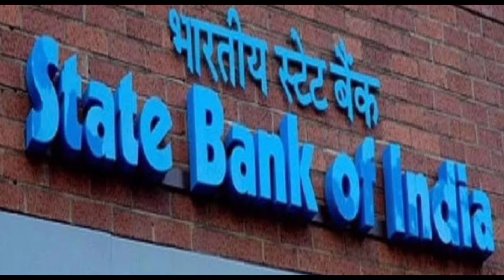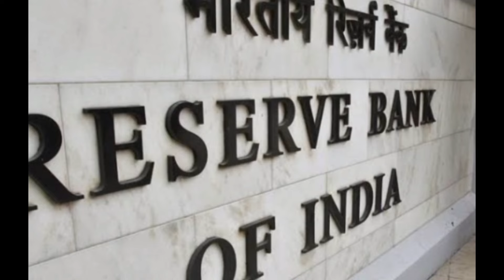ஏப்.1 முதல் RBI வெளியிட்ட No Minimum Balance குட் நியூஸ்!/rbi/bank/tnlatestnews/breakingnews.